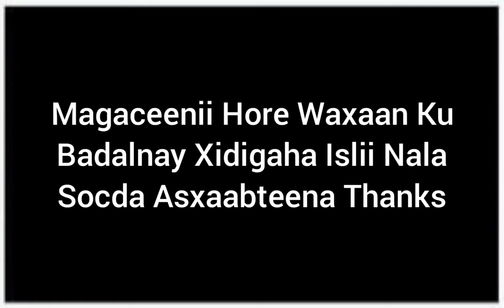Magaceenii Hore Waxaan Ku Badalnay Xidigaha Islii Nala Socda Guys Wax Badan Baan Soo Wadnaa I.a